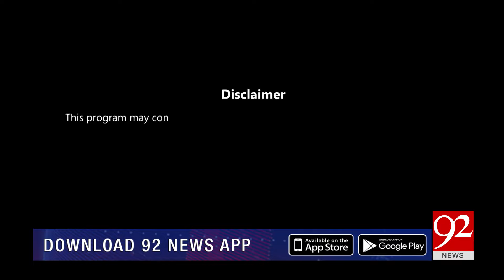Breaking Views Exclusive Interview With Ex Prime Minister Anwar ul Haq Kakar | 6 May 2024 | 92News